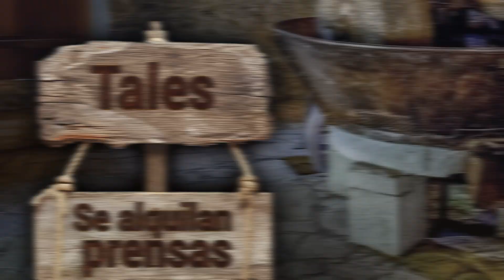La sorprendente historia del filósofo que hizo fortuna con su sabiduría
¿Crees que la filosofía es solo para teorizar? ¡Te sorprenderá saber cómo Tales de Mileto, un antiguo filósofo griego, se hizo millonario gracias a sus conocimientos! En este video, te contamos la increíble historia de cómo la sabiduría y la observación científica de Tales lo llevaron a derrotar a sus críticos y acumular una fortuna. ¿Podrías tú hacer lo mismo? 🔥

Capítulos:
00:00 ¿Te podés hacer rico gracias a tus conocimientos de filosofía?
00:39 ¿Quién fue y qué hizo Tales de Mileto?
01:59 Anécdota de Platón sobre Tales de Mileto
02:45 El plan de Tales para hacerse rico
03:34 Análisis de Aristóteles sobre Tales